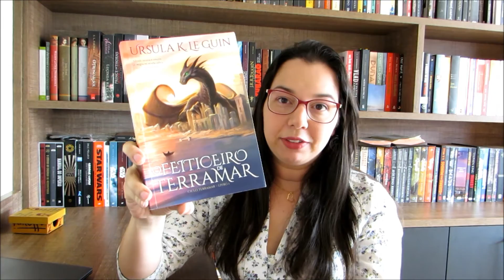O Feiticeiro de Terramar de Ursula K. Le Guin | Editora Arqueiro | Blog Leitura Mania